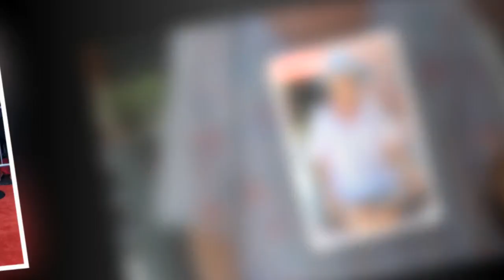À seulement 5 ans, Prince George rejoint Kate, Meghan et Elizabeth dans un classement des personnali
À seulement 5 ans, Prince George rejoint Kate, Meghan et Elizabeth dans un classement des personnalités les mieux habillées au monde